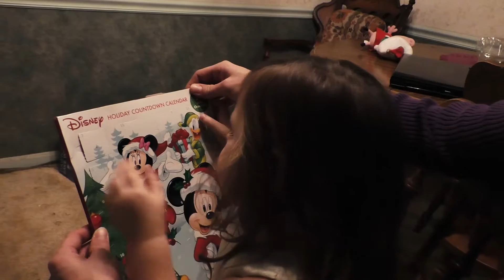Once A Year - (By Jason Micheal Franz)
I know that I haven't posted in a very long time. I have been busy with family life. I am going to start uploading more often again. I wan't to wish everybody a Happy Holiday, and a very Merry Christmas from our family to yours.

This is the first Christmas song I have ever written. Hope you enjoy!